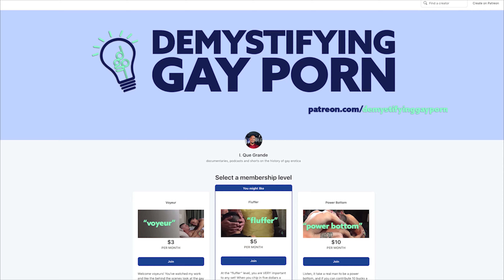WOMAN Who watch GAY PORN! Meet BETSY | DGPS1E26 | Audio/Visual Podcast Series | LGBTQIA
I ran into Betsy while at the Gayvn Awards in Las Vegas 2020 and found out she was a fan of gay porn.  So naturally, I needed to have her sit down and talk on the show.  What a sweetheart. Enjoy the show!

*This episode was originally recorded January 2020 for Season 1 of the Demystifying Gay Porn podcast.